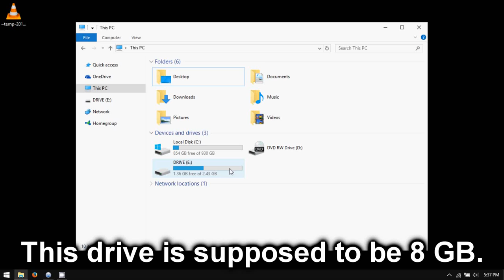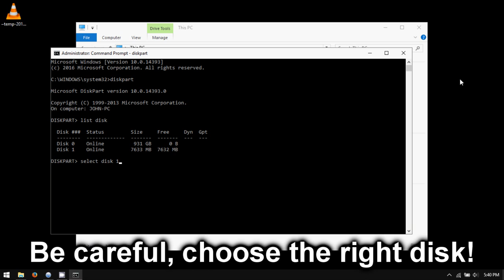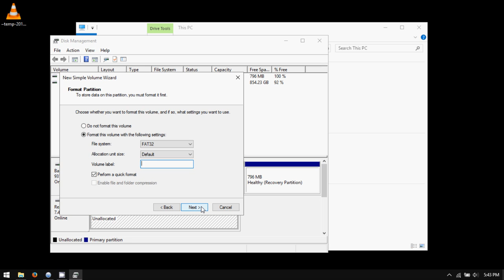How to Delete All Partitions On a USB Flash Drive (Windows)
A tutorial on how to delete all partitions on a USB flash drive in Windows.